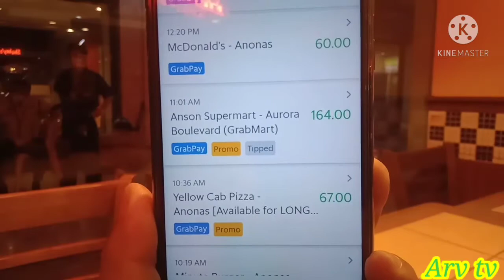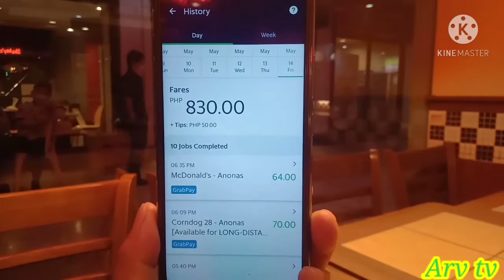Byahe sa tag init grabfood vlogs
Kmzta kau mga ka-grab, subrang init poh ngaun ang byahe natin pero laban lng sa hamon ng buhay,at slamat sa pagpatuloy ninyong pagsubaybay sa aking mga videos,keepsafe everyone,and godblz